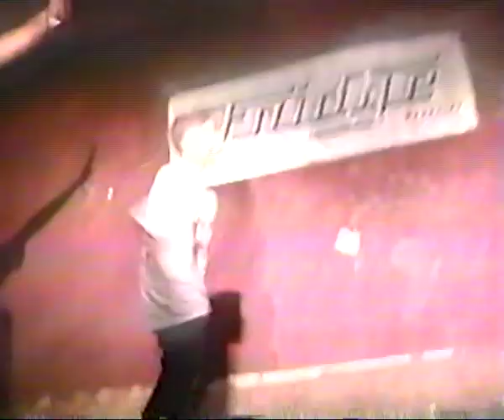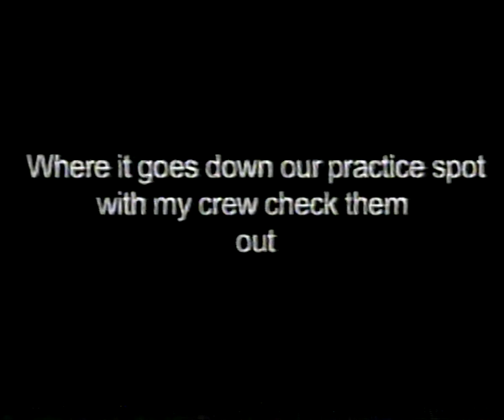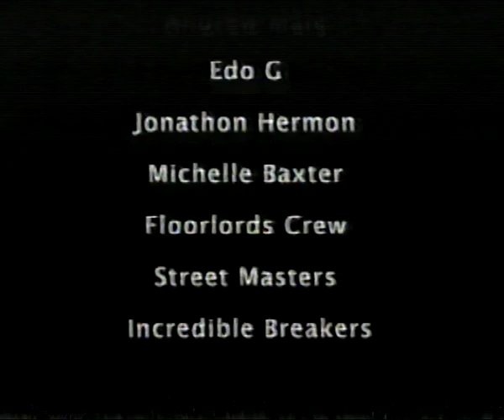EL NINO THE HURRICANE SOLO 2008